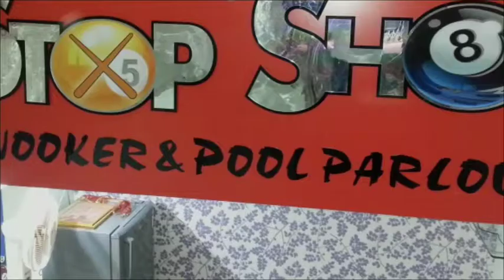STOP SHOT snooker & pool parlour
Address- Shri nagar,kailas nagar ,beside mogadpally medical shop,Nanded 431605
Maharastra